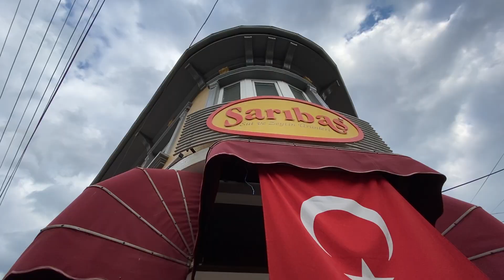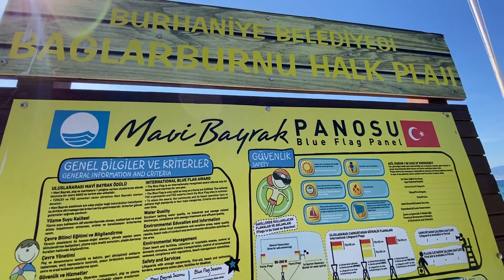KARAVAN Alışverişi Yaptık! HARİKA bir KAMP Alanı Bulduk!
Karavan turumuz devam ediyor. Artık karavan alışverişimizi de yaptık. Ve Burhaniye Ören Halk Plajı taraflarını gezdikten sonra Pelitköy diye harika bir yere gittik. Pelitköy'ü öyle sevdik ki iki gün boyunca orada kaldık. Ve bizim için unutulmaz bir karavan kamp anısı oldu. Umarım siz de keyifle izlersiniz. ☺️ Hafta sonu da Ayvalık turumuz ile tekrar buralarda olacağım. Takipte kalın. 🙈🙋‍♀️
Arkadaşlarımızın kurduğu Bursa'daki Hillcaravan bilgileri:
İÇERİK:
00:16 Balıkesir Burhaniye'den selamlar!
02:50 Ören Halk Plajı'na karşı kahvaltı
04:33 Karavan ile yola çıkmadan yaptıklarımız
06:35 Karavan alışverişine geldik
07:48 Buzdolabını yerleştiriyoruz
11:15 Pelitköy diye harika bir yere geldik
13:40 Karavanda kahvaltı hazırlıyoruz
15:29 Pelitköy'ü geziyoruz